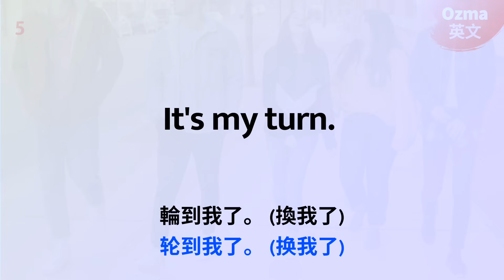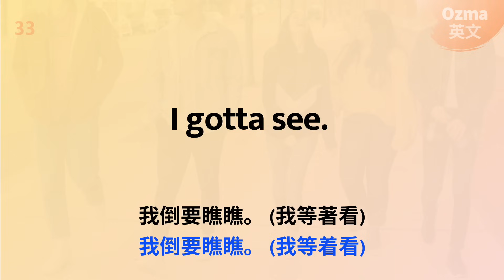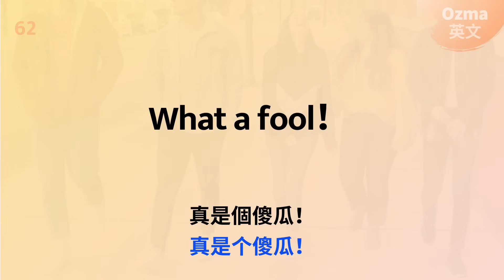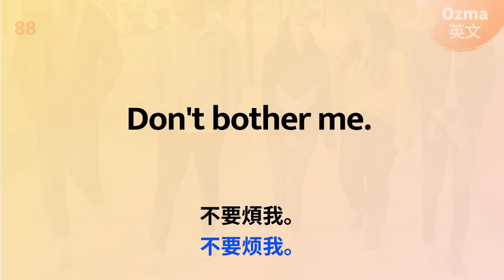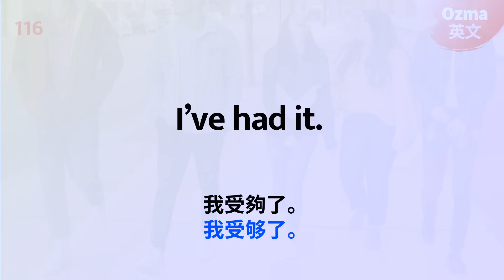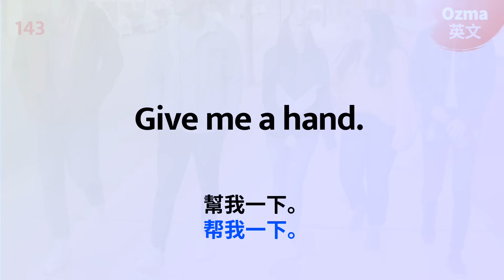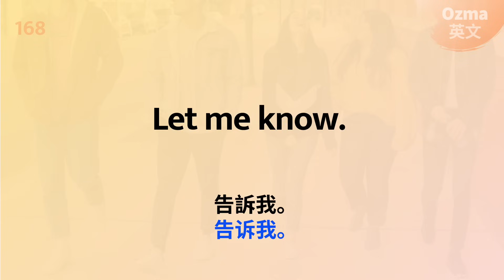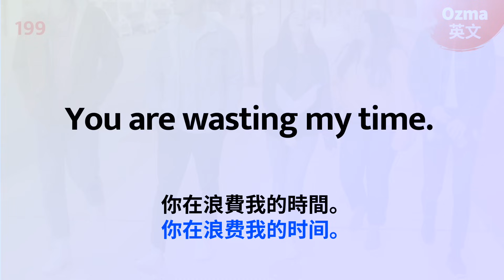英美劇最常聽到的200句話| 電視節目影集高頻率句- 給英文初學者最好的教材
喜歡看美劇的人，卻總是有十萬個為什麼，明明學了好久的英文，英文程度也還不錯，但為什麼還是經常聽不明白嗎？快來學學最「道地英語母語者在生活口語表達的方式」。

🚩越努力離成功越近，你今天夠努力了嗎？

⬇️繼續努力⬇️
【高效英語】提升英語技能🔷全影片🔷

別忘了訂頻道隨時學習，強化您的英語力。

📩與我們聊聊吧Let’s talk！留言給我們。